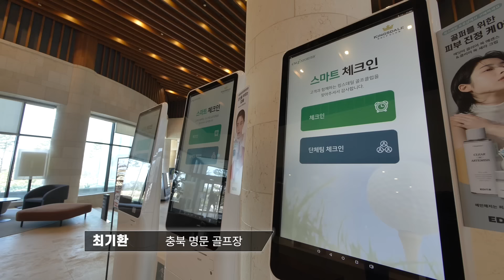1년에 라운드 220번? 은퇴한 프로들의 자존심을 건 대결 [김구라의 뻐꾸기 골프 TV] 멀리건 EP.3-1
사랑하는 둥지 여러분들 김뻐티 인사드립니다🙇‍♀
금요일 웃음 폭격기 뻐꾸기 DAY가 돌아왔습니다🎔🦉

이번엔 찐 멀리건과 배틀 라운드!?😮

통산 5승 K-10 클럽 회원 가입
스텝 킴 김혜윤 프로와

통산 3승 2001년 역대 최연소 메이저 타이틀을
거머쥔 기록의 보유자 배경은 프로

그에 지지 않는 홍진주 프로와 양수진 프로의
'프로'의 자존심을 건 대결!

지금 보러 가시죠🎥

   💚좋댓구알은 사랑입니다💚

제작 : Directors company
[온도를 내리는 피부 해열제, 김정문알로에 큐어 쿨링 선스틱]

김정문알로에 큐어 쿨링 선스틱구매페이지
[국내 최초 손떨림 방지 기능 탑재 레이저 특정기 L30]